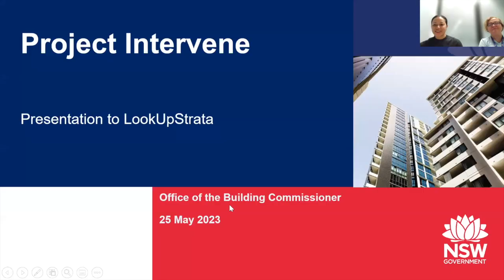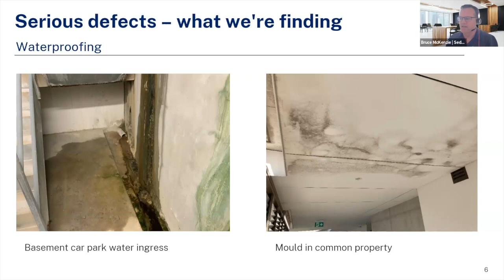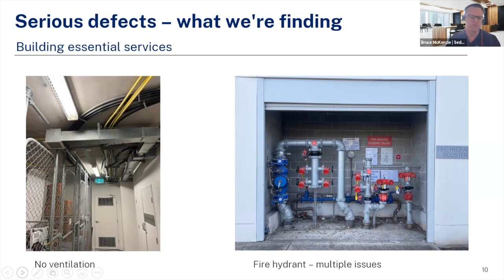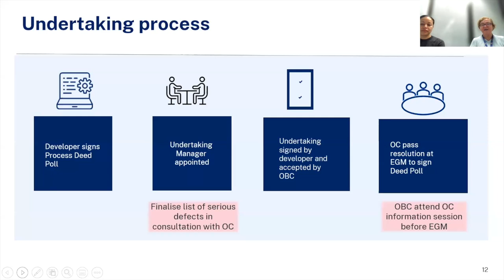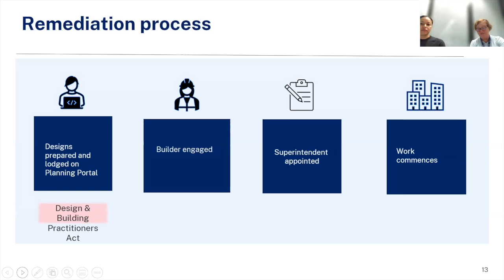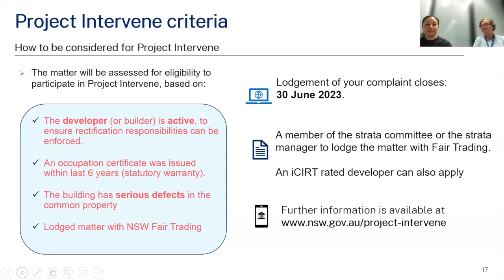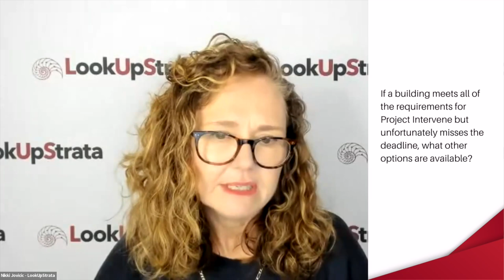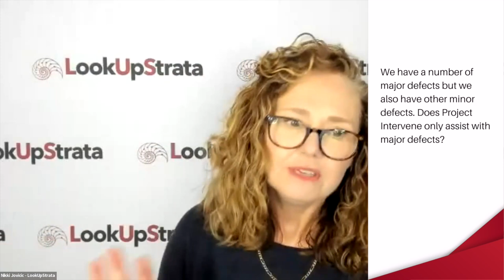NSW: Resolving building defects with the help of Project Intervene | LookUpStrata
Bruce Mckenzie from Sedgwick, Yolande Nyss and Elizabeth Stewart from NSW Department of Customer Service joined Nikki Jovicic from LookUpStrata to explain how Project Intervene is helping to resolve serious defects in NSW strata buildings.

One of the major benefits of Project Intervene is there is no cost to the owners corporation. The developer pays for the remediation works and all associated costs. Registration for the project has been extended to 30 November 2023!

The detailed presentation explained how the project works, who can apply and what the process looks like. Sign up and get the assistance you require to resolve your serious building defects.

Webinar Overview:
0:00 Introduction
3:01 Presentation
7:13 Presentation: What defects are classified as serious defects?
34:58 Question 1 Should owners register the building for Project Intervene?
36:02 Question 2
37:47 Question 3
38:50 Question 4
39:27 Question 5
39:37 Question 6
40:01 Question 7
41:39 Question 8
42:58 Question 9
44:25 Question 10
46:36 Question 11
47:25 Question 12

You can download the presentation and access more information about Project Intervene

Bruce McKenzie
Sedgwick

Yolande Nyss
Program Manager - Project Intervene
NSW Department of Customer Service

Elizabeth Stewart
Director Legal - Project Intervene